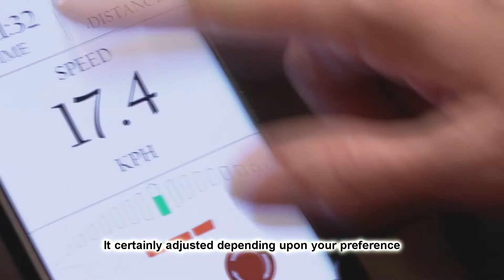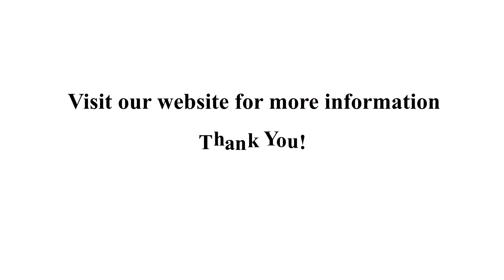Electric Assists - Conversation between Mr. Paul and Mr. Rakesh | Falco eMotors Inc.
Check out
​THE 150 MILES RIDE EXPERIENCE - GREAT ALLEGHENY PASSAGE (GAP) WITH FALCO EBIKE SYSTEM E5.3

Falco eMotors Inc.
At Falco e-motors, We have always dreamt of building the best eBike components and systems in the world with a perfect balance of design, style, and unmatched performance.

Falco e-motors symbolizes Innovation and Technological leadership. Our team shares a passion for extraordinary excellence and the pursuit of perfection. Precision, Innovation, and Quality are the most prominent features of our philosophy. Unique products with a distinctive design and remarkable technical features are the result of extensive research and development.

Falco e-motors components are characterized by individuality and extraordinary technical performance. Our stringent quality management, as well as an intense test and qualification program, guarantee the highest customer satisfaction at all times.

Rakesh Dhawan
President & CEO

Mohammad Iqbal Shirgur
International Sales Engineer
Falco eMotors Inc.